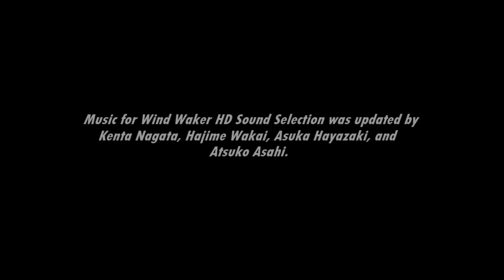[Music] The Legend of Zelda: Wind Waker HD (Sound Selection) - Title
Welcome to my upload of the Wind Waker HD Sound Selection CD offered in Japan's Club Nintendo. It features about 50 tracks from the game. Why upload this, you might ask? Well...quite a number of tracks got updated, most to the point where they actually sound different.

I'll be posting links to the original tracks in each video so you can compare the two, both in the description and as an annotation. This one may not really seem all that different...but you'll see.